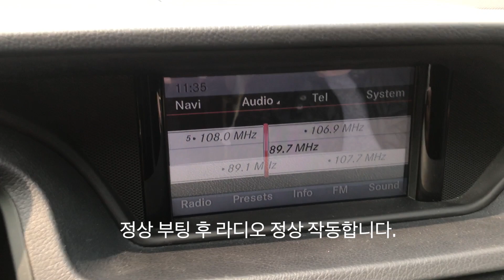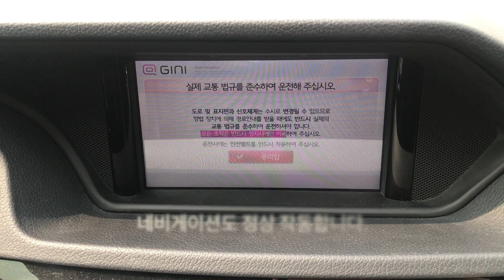벤츠 E Class NTG4500 네비게이션 오디오 수리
소리는 나오지만 화면에 아무 것도 표시되지 않는 문제를 가진 벤츠 E Class 220 오디오(NTG4500)를 수리 하여 정상 작동 확인 후 출고하였습니다.

​웰카오디오
경기도 화성시 매송면 매송고색로 383-1 2층